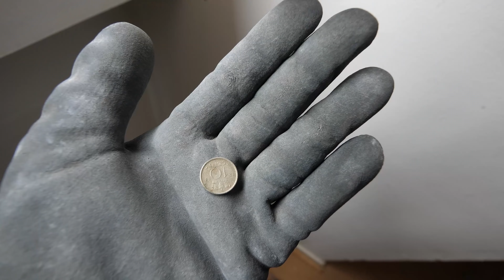BEGINNEN MET SLOPEN! | VERBOUW VLOG #1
Kijk hier welke Elgato producten ik gebruik!

📄 Wij zijn Vincent Dik & Eva Nguyen. Ook wel bekend van "TheDutchTerms".
Wij gaan onze kluswoning omtoveren tot een prachtige moderne huis. De gehele verbouwing gaan wij samen doen.
Elke maandag, woensdag, vrijdag en zaterdag om 18:30 één video online met 4k/60fps of HD/60fps kwaliteit.
► Maandag ➜ (verbouw) vlog
► Woensdag ➜ (verbouw) vlog
► Vrijdag ➜ (verbouw) vlog
► Zaterdag ➜ lifestyle, challenge, DIY & koken etc.

❤️ Dit kanaal is kind en familie vriendelijk.
Er wordt niet gescholden in video's.

Ciao! ✌️